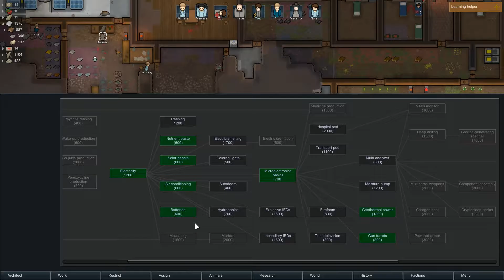Rimworld Alpha 16 - 10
Rimworld Alpha 16 is so good. I had to install my quality of life mods. Most of them were ready.